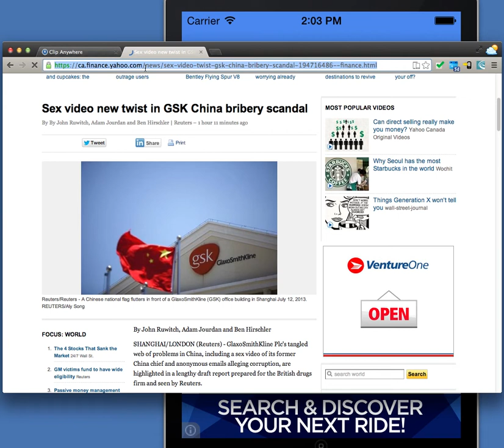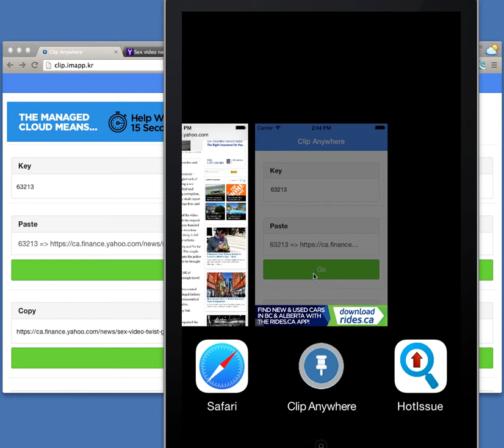Clip Anywhere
When you would like to enter long internet address across desktop, and/or mobile devices, what would you do?
When you found something interesting on the mobile and like to see it in a big screen like desktop, what would you do? You probably have typed in by hand.
This is online clipboard which will save you in those situations.

Scenario
1. Copy text to clipboard you want to share.
2. Paste to "Copy" input box in Clip Anywhere.
3. "Copy" it online. Memorize 5 digit pin.
4. Open Clip Anywhere on the other device/desktop.
5. Enter your pin at "Pin" input box.
6. Click "Paste" in Clip Anywhere.
7. Click the text to enjoy it.

Pin is 5 digit number and automatically assigned when starting-up Clip Anywhere. They are not unique number for you and other users can use them any time so it is better to make it hard to guess.
You can make it as long as 32 digit.

• Paste texts from different pins are reserved up to 5.
• Swipe to delete previous pasted texts.
• Copied texts to online are preserved up to 10 minutes.